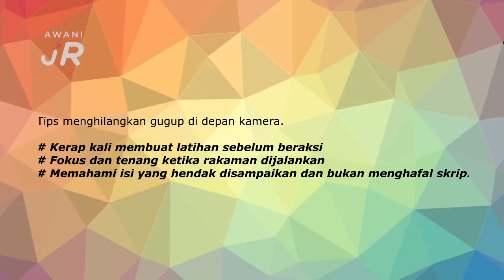AWANIJr: 3 2 1 Action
Kru TV Al-Mumtazin, SMK Seri Nilam, Kuala Terengganu telah berkunjung ke Studio PK TV PSS SMK Paka untuk melihat dan belajar bagaimana kru PK TV beraksi di depan kamera dengan menggunakan teknik layar hijau.